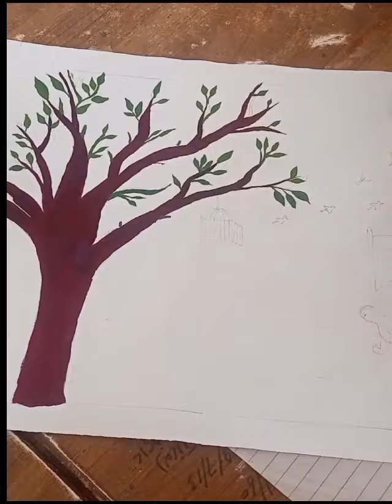14 August 2024 Vibes ... Painting competition in Govt.Vocational Training Institute(W) Isakhel